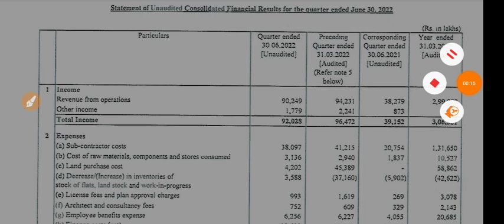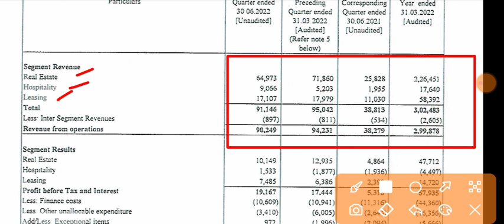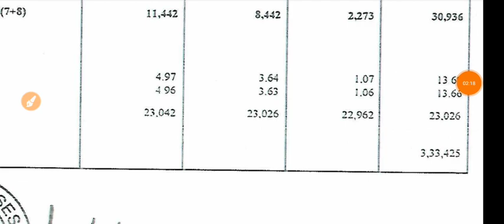Brigade Enterprises Q1 Results 2022 | BEL Result | Brigade Enterprises Share Latest News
1.ZERO 0% Brokerage on Delivery Trade 🌸
2.Flat 20 per order charges on F&O and Intraday 🌸
3. 50+ Lakhs happy clients With Upstox 🌸
4. GET INTRADAY LEVERAGE 🌸
5. 10-MIN PAPERLESS ACCOUNT OPEN 🌸 OPEN 🌸
6. 🌸 ZERODHA is India's Largest retails stockbroker 🌸

1.ZERO 0% Brokerage on Delivery Trade 🌸
2.Flat 20 per order charges on F&O and Intraday 🌸
3. 40+ Lakhs happy clients With Upstox 🌸
4. GET INTRADAY LEVERAGE 🌸
5. 10-MIN PAPERLESS ACCOUNT OPEN 🌸 OPEN 🌸